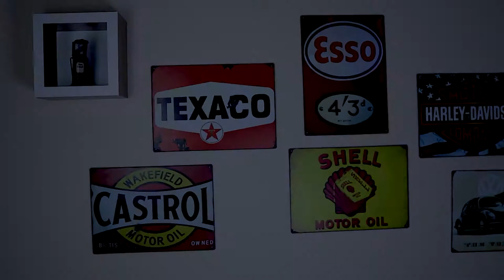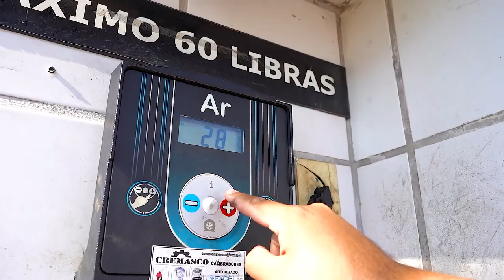APOSTILA DIGITAL PARA FRENTISTAS INICIANTES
Se você é um frentista iniciante ou está pensando em começar uma carreira em postos de combustíveis, este vídeo é imperdível! Apresentamos a você nossa incrível "Apostila para Frentistas Iniciantes", um guia completo que o ajudará a dominar todas as nuances desse papel fundamental.

Nossa apostila abrange:

Conhecimento Básico: Aprenda os conceitos essenciais que todo frentista deve dominar, desde os tipos de combustível até procedimentos de segurança.

Atendimento ao Cliente: Descubra dicas valiosas para fornecer um atendimento excepcional, construir relações com os clientes e lidar com situações desafiadoras.

Procedimentos Operacionais: Domine as práticas corretas de abastecimento, manuseio de produtos químicos e operação de equipamentos.

Segurança no Trabalho: Saiba como manter-se seguro no ambiente de trabalho e prevenir acidentes.

Carreira e Crescimento: Descubra oportunidades de crescimento na carreira de frentista e como se destacar na profissão.

Esta apostila é uma ferramenta indispensável para o sucesso como frentista e foi desenvolvida com a experiência de profissionais experientes do setor.

Certifique-se de assistir ao vídeo para obter uma visão detalhada do que a apostila oferece e como ela pode impulsionar sua jornada como frentista iniciante.